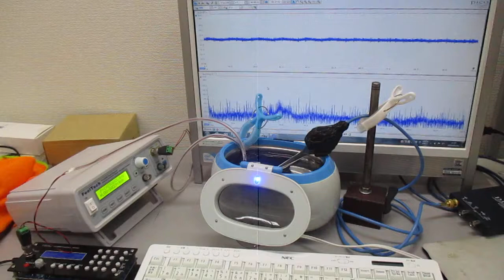複数の超音波発振制御技術 Ultrasonic-labo